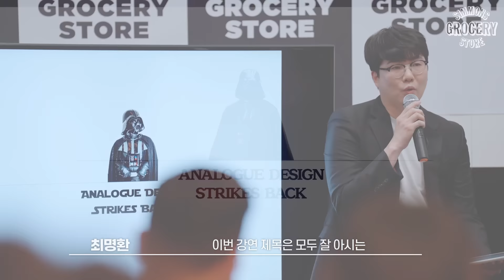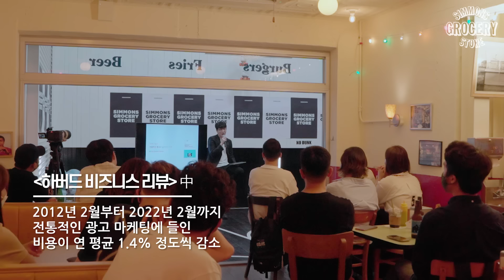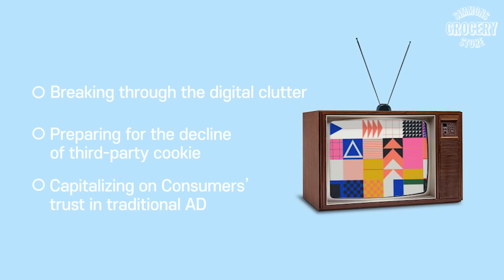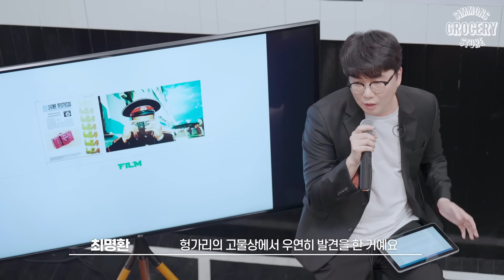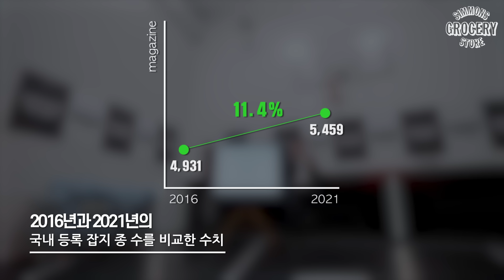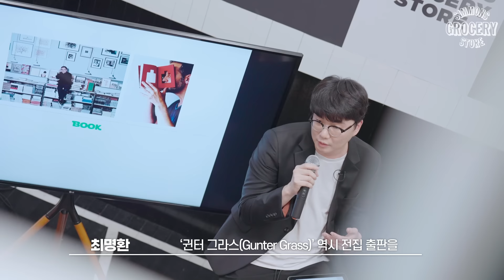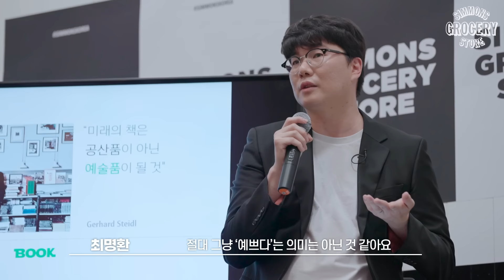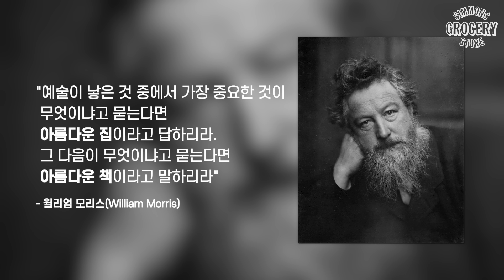월간 디자인 편집장 '최명환' ㅣ 디지털 피로도가 불러온 아날로그의 역습 ㅣ 시몬스 그로서리 스토어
기사를 가려버린 광고들로 곤란했던 경험 누구나 한 번쯤 겪어보셨죠?
디지털 마케팅이 무섭게 성장하며 이에 따른 피로도 역시 높아졌어요.
디지털 공해로 지쳐버린 사람들이 택한 아날로그 방식!

지금 월간 디자인 '최명환' 편집장님의
영상을 통해 자세한 내용을 확인해 보세요!